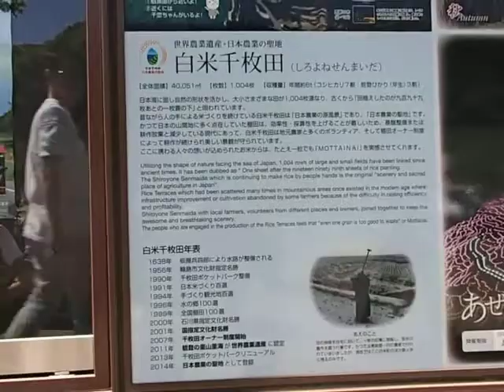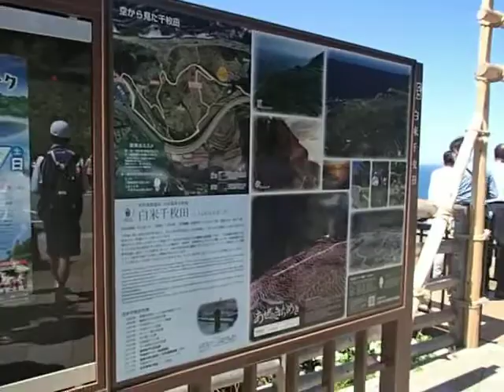能登(日本道）への道 白米千枚田